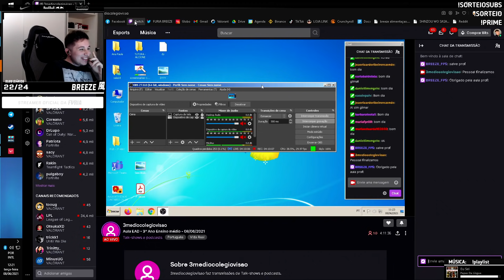BREEZE TILTA COM RANKEDS e INVADE AULA EAD - VALORANT CLIPES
◆ CRÉDITOS ◆
tw/sacy
tw/nuuhfps
tw/frttt
tw/heatzera
tw/bolig0d
tw/hertzera
tw/qckv
tw/obseliskrandom
tw/bldcs
tw/gonagod
tw/coreano
tw/breeze_fps
tw/tteuw